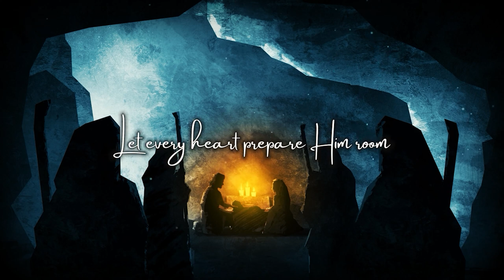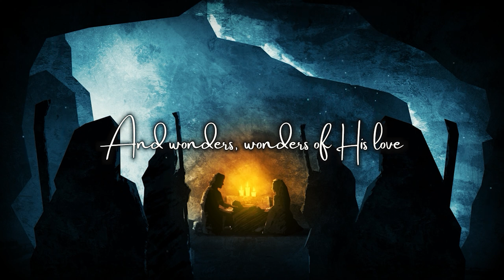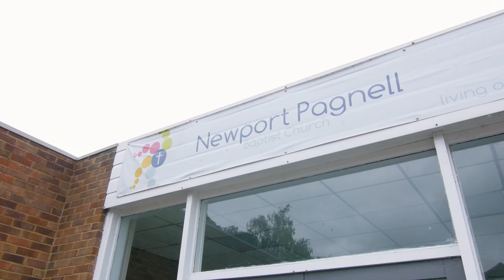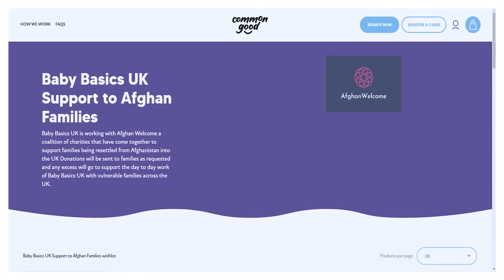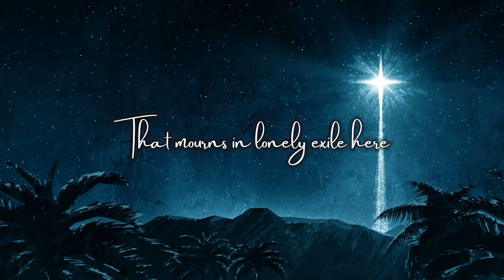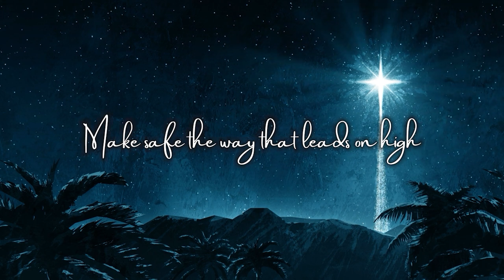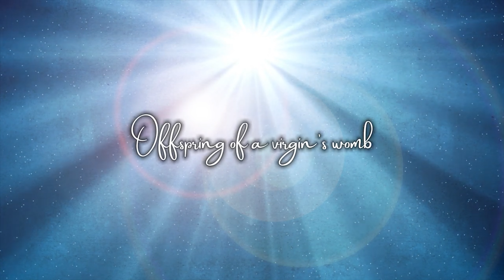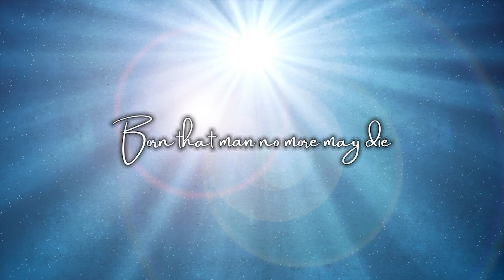David Steele - Joy to the World - Sunday 19th December 2021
Today is the fourth Sunday in Advent, in the church calendar we start to look forward to the greatest event history, the birth of Christ, and today we have David Steele giving a talk titled “Joy to the World”. What is this Joy and how can we be full of it? Are the questions that David answers.

David is co-founder of Truth Planters, this is an international team planting the life transforming truth of Jesus Christ into the hearts of people everywhere. He is married to Hannah and living in Hungary with four children.

Live this Sunday in Great Horkesley village hall or on Zoom both services start at 10:30am

Great Horkesley village hall, CO6 4EA service starts at 10:30am

Released on YouTube Channel at 11am

Freedom Church Colchester - Bringing hope, healing, and transformation in the name of Jesus.